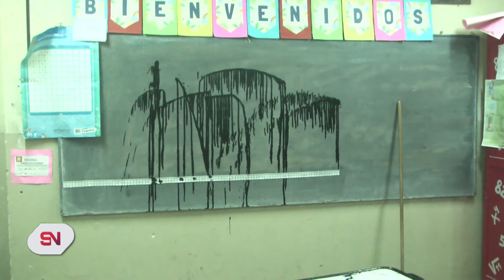Clases suspendidas por robo y vandalismo en la Escuela Carrasco.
UN LADRÓN SOLITARIO Y ALUMNO DE LA EMPA NOCTURNA
GRUSELDA PEREZ - DIRECTORA PRIMARIA ESCUELA GURRUCHAGA
MARIANA SEBASTIANELLI  - VICE DIRECTORA

Cerca de las 6 de la mañana una vecina escuchó ruidos en la Escuela Carrasco y llamó a la policía, y a la directora de la primaria. Cuando llegaron las autoridades del establecimiento ya estaba la policía con un detenido de unos 30 años que estaba dentro de la escuela, se había preparado bolsas de librería, computación y algo de alimentos. Había entrado por los techos. El ladrón es un alumno de la empa de la noche en ese mismo establecimiento. Hoy las clases quedaron suspendidas por limpieza y por las pericias que está realizando la policía .